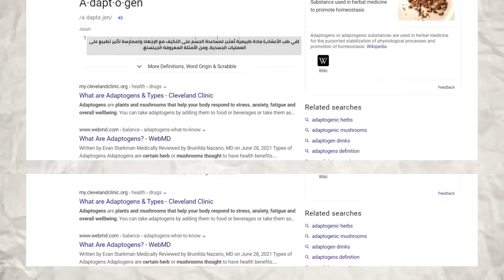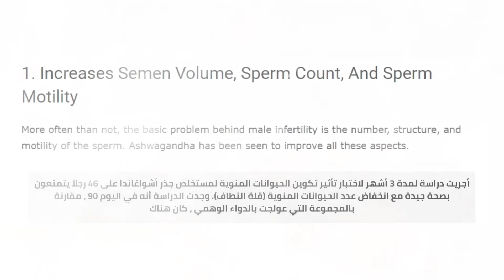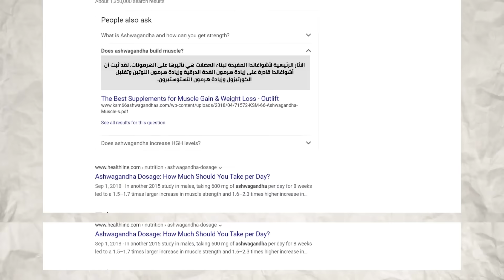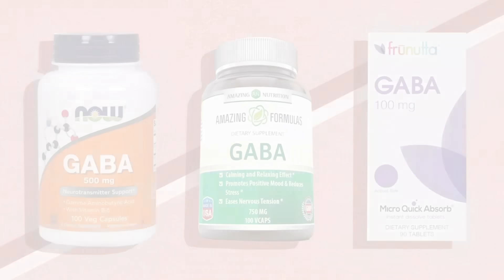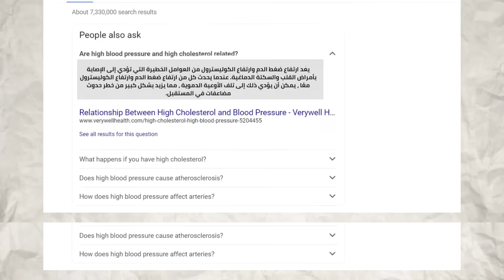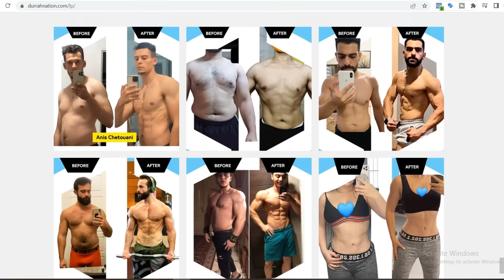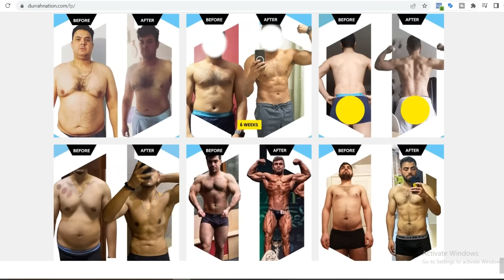الأشواجاندا - الكل لازم يبتدي يستخدمو - Ashwaganda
لينك للبرامج:
link for Customized Programs:

للاستفسار عن البرامج فقط!!